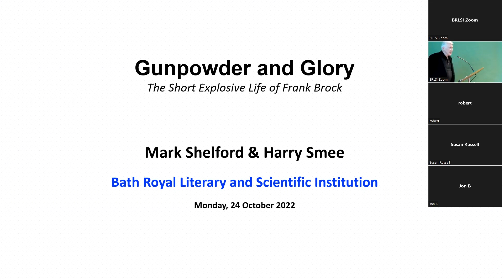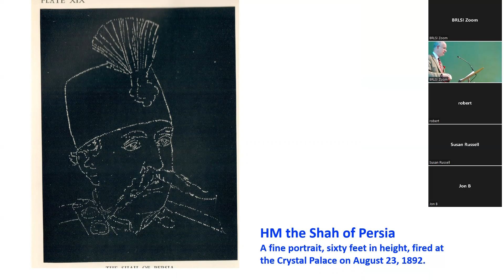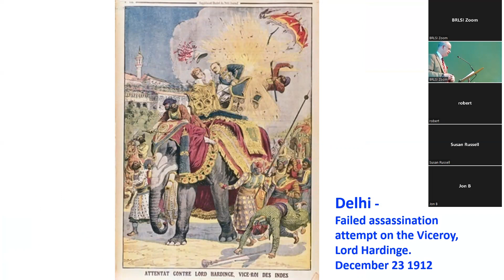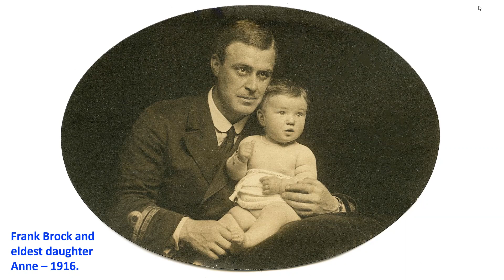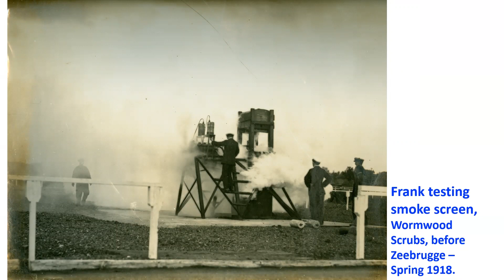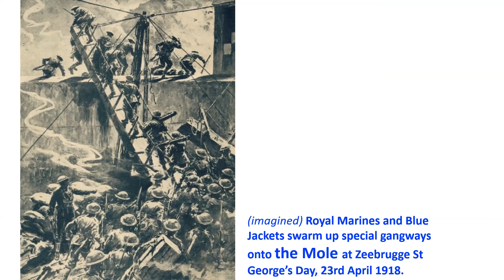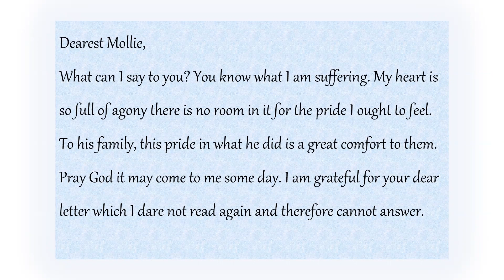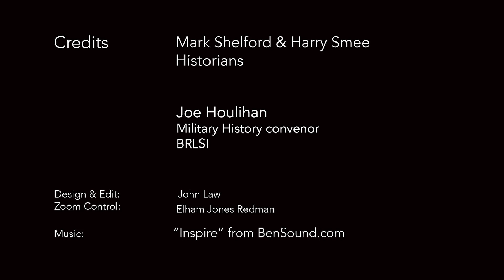Gunpowder & Glory: Bond & “Q” Combined – an Extraordinary Life Revealed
Despite being one of the most significant British officers in WWI, Frank Arthur Brock is almost unknown today.

Commissioned into the Army, the Navy and the RAF, he was a spy behind enemy lines, an intelligence officer, the bravest of combatants and a brilliant scientific inventor.  Changing the weather twice in our favour he gave the allies two of the best feel-good moments of that horrific conflict.

In this recording of a talk held at the BRLSI on October 24th 2022, Brock's grandson Mark Shelford (who is the Police & Crime Commissioner for Avon & Somerset) describes his grandfather's extraordinary life and achievements.

A book on the subject written by Mark's brother Harry Smee and Henry Macrory is published by Casemate and available at most booksellers. The title is "Gunpowder & Glory: the Explosive Life of Frank Brock.'